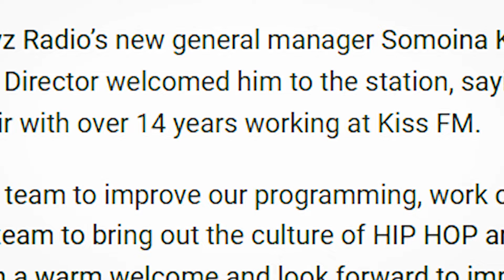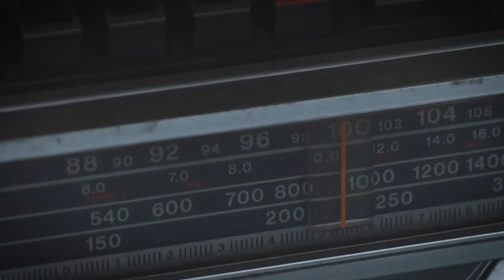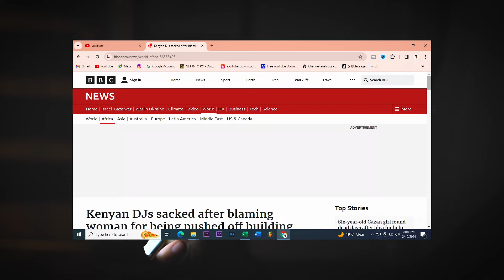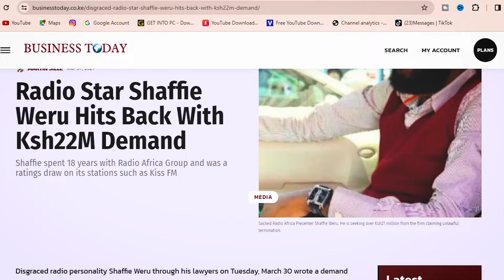THE SAD DOWNFALL OF SHAFFIE WERU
this is the story of the sad downfall of former Radio KIng Shaffie Weru .
Shaffie weru goes down as one of the best Kenyan radio presenter of all time ,he is well known having worked at kiss 100 radio and  a brief stint  at Homeboyz fm. Shaffie's downfall is can classified as a result of self sabotage from his unapologetic nature and in this video we are going to break down shaffie weru's rise , his dominance in radio to his downfall.